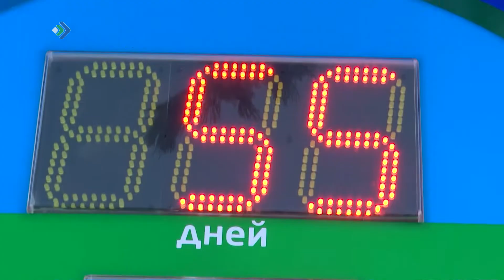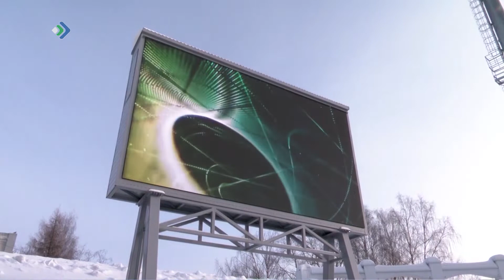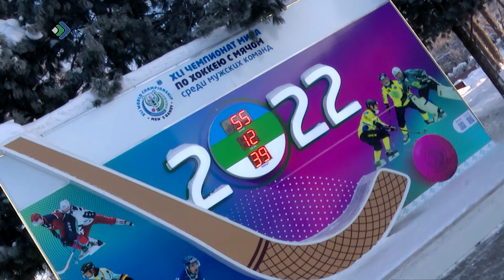Обратный отсчет до начала Чемпионата мира по бенди вновь запущен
На Стефановской площади Сыктывкара вновь заработали часы, которые отсчитывают дни до начала Чемпионата мира по бенди. Международный спортивный праздник, который примет наша республика, пройдёт уже этой весной, а сегодня хоккеисты сборной провели первую тренировку на нашем льду.